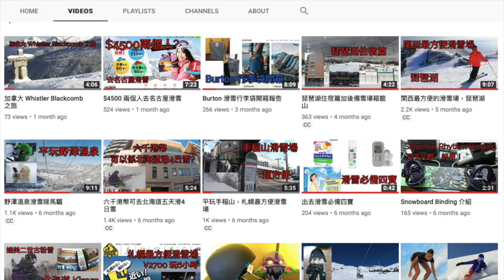Oakley A Frame 2 0 帶眼鏡測試 ~ 滑雪用品店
Oakley A Frame 2 0 帶眼鏡測試，男女都適合
Snowboardfans 滑雪用品店